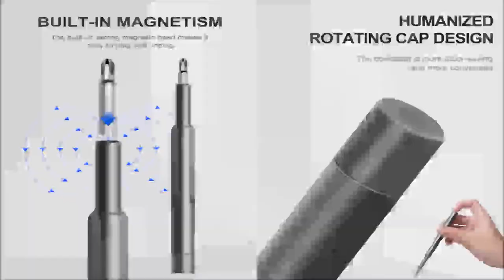⭕ 63 In 1 Screwdriver Set Precision Magnetic Screw Driver Kit 🧰